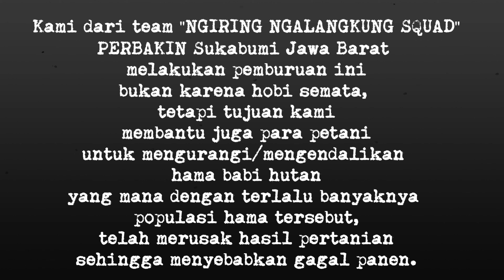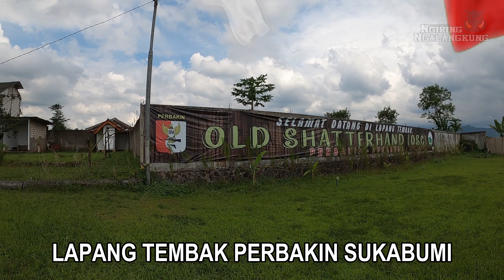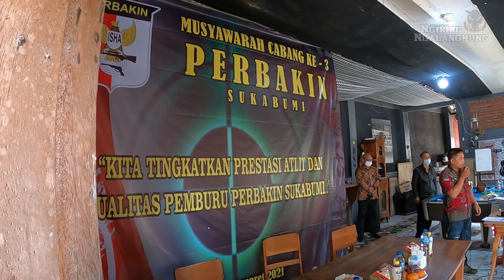MUSYAWARAH PENGURUS PERBAKIN PART I ||SNIPER PERBAKIN BERBURU HAMA BABI HUTAN JAWA BARAT JAMPANG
PERBAKIN - IKSA
Club: OLD Shutterhand Sukabumi
PASUKAN: NGIRING NGALANGKUNG SQUAD
SUKABUMI JAWA BARAT INDONESIA

INFORMASI - EDUKASI - INSPIRASI - REKREASI

SNIPER PERBAKIN NGIRING NGALANGKUNG SQUAD BERBURU BABI HUTAN JAMPANG

Kita membuat konten :
Olahraga
Adventure/Petualangan
    - Offroad
         -  Jeepsi Sukabumi
    -  Drone Pemandangan
         -   Memperkenalkan tempat-tempat Wisata

Chapters:
0:00 Intro
0:54 Isi konten
12:00 Akhir Video

INFORMASI - EDUKASI
Kami memberi informasi dan mengedukasi dalam menggunakan senjata api sesuai aturan dan perundang-undangngan yang berlaku serta sesuai dengan peruntukannya.

BAKTI SOSIAL
Kami dari PERBAKIN JAWA BARAT merespon keluhan masyarakat/umumnya para petani,
yang mana dengan banyaknya hama babi hutan telah meruksak
sebagian lahan pertaniannya, sehingga menyebabkan gagal panen
maka dari itu kami hadir untuk membantu mengendalikan/mengurangi populasi hama babi hutan.

HIBURAN
Sebagian kecil isi dalam konten fiksi dengan tujuan untuk menghibur.